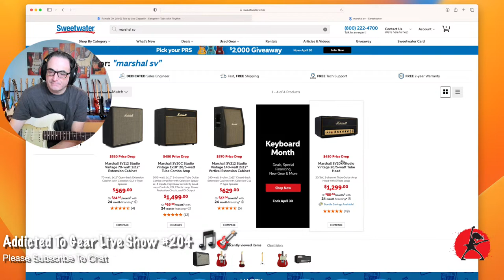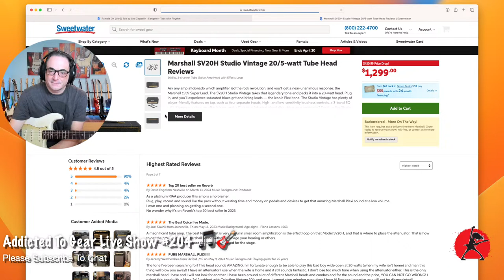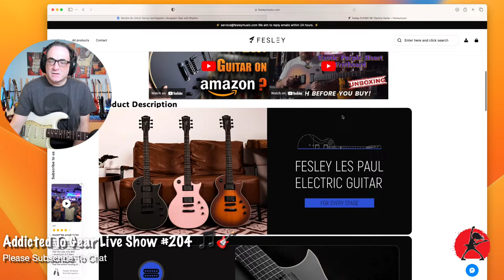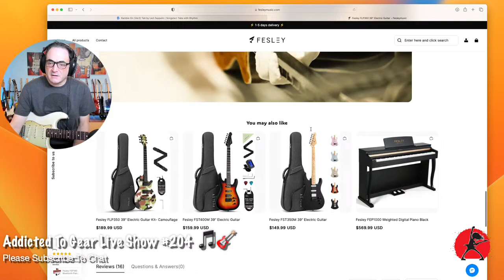🔴 Addicted To Gear Live - How Long Can You Resist Playing Guitar? Sunday April 21st 10:30 AM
Welcome to "Addicted to Gear"! on this Sunday’s show, we're embarking on a fascinating journey into the intricate world of guitar playing hiatuses. As musicians, we know that life sometimes interrupts our ability to pick up our beloved instruments, whether it's due to work demands, family responsibilities, or unforeseen circumstances. But what happens during those periods of absence? How does our relationship with the guitar evolve when it's temporarily set aside? Join us as we unravel the complexities of these hiatuses, exploring their impact on our skills, creativity, and emotional connection to music. Whether you're a seasoned strummer or just beginning your musical journey, prepare to delve deep into the intriguing realm of guitar playing hiatuses on today's episode of "Addicted to Gear"! 🎸💬

WARNING: We are not responsible for encouraging the purchase, trading, or selling of gear!